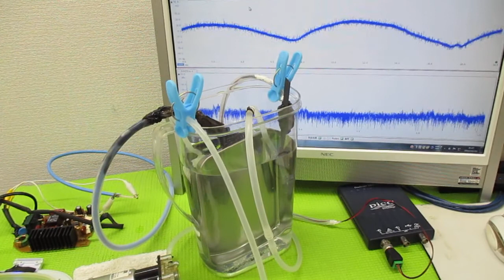オリジナル製品：超音波発振プローブを利用した超音波制御技術 ultrasonic-labo